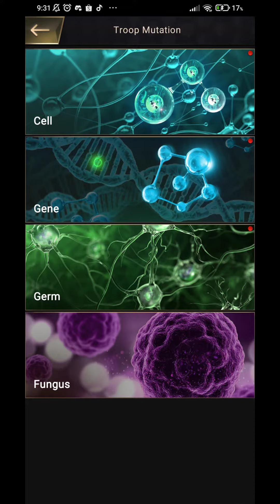I Star 4 My Giant Tooth and +30 Combat Speed from Bio Essence